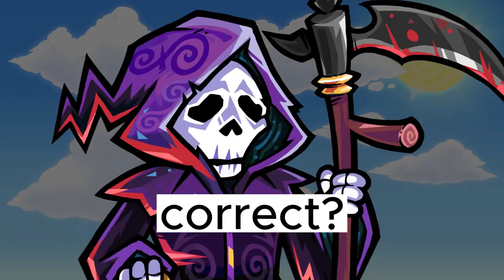🎬 The Mayor Blunders 👨‍⚖️💀 | Town of Salem 2 Comedy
If you read among us has entered your home.